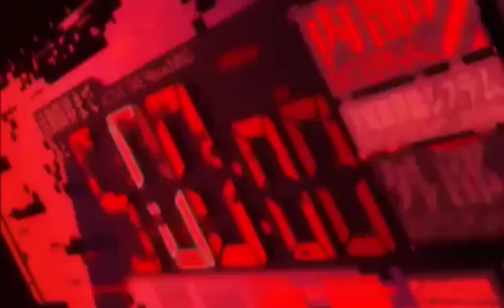Neon Genesis Evangelion [The Blood That We Spilled] AMV